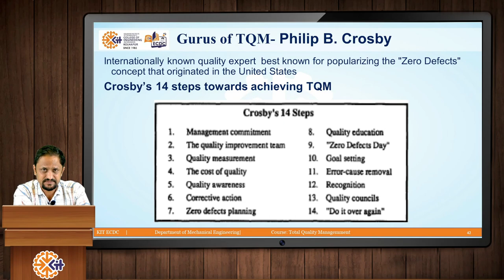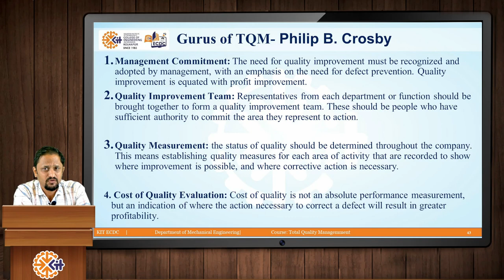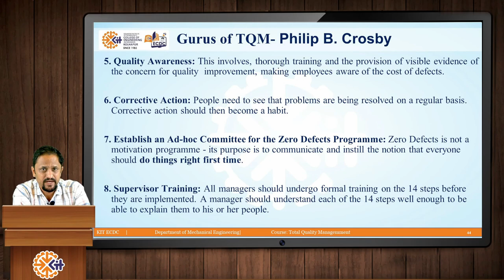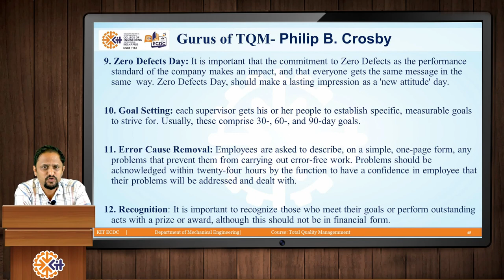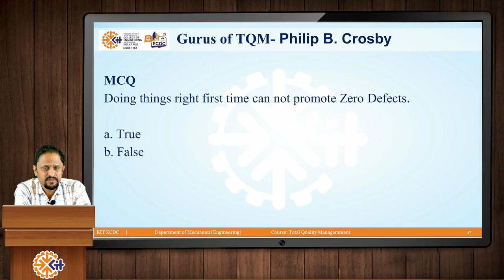Total Quality management Unit1 Part5